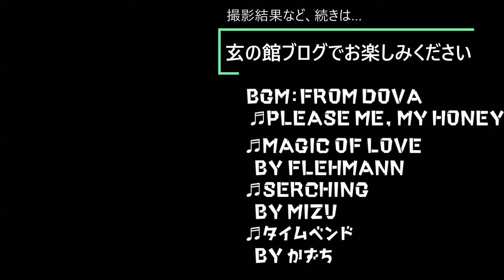ZWO AM5'N' 赤道儀開封の儀（UNBOX)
ZWOの波動歯車赤道儀 AM5の、バージョンアップ版「N」がでたこともあって、この赤道儀を買ってしまいました。開封と同時に、この赤道儀の色んなことを紹介してみました